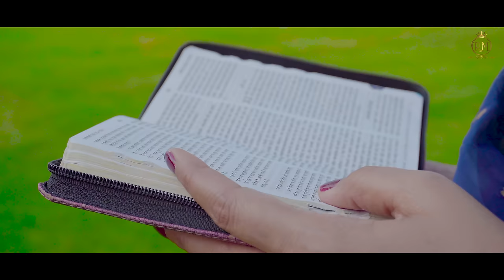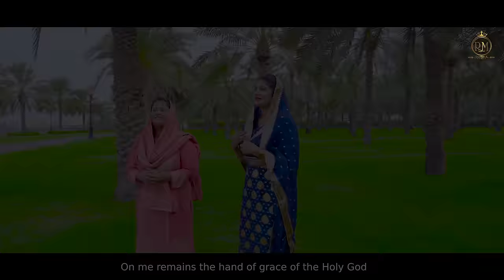Tere Vachan Da Khulna - Sister Romika Masih ft. @tehminatariqofficial7439 | New Masih Song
Romika Masih Presents "Tere Vachan Da Khulna"

Worshiper - ROMIKA MASIH FT. TEHMINA TARIQ￼
Lyrics - Sukh Bhagowal

Send your Special offering for our Worship Ministry ￼ through Sup￼er Thanks Option. 🙏